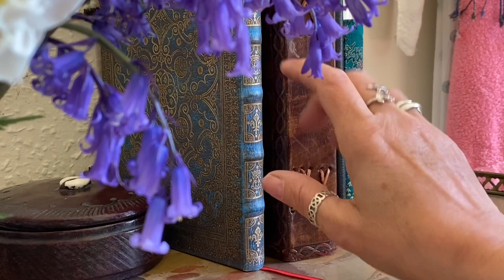Simple Witchcraft for Everyday Practice | Routines everyone can follow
Recently I have felt a little below par, and when this hits, I like to go back to basics. For me this always involves nature and plants which I have an inordinate fondness for.  Whilst doing my normal daytime routine It occurred to me that not everyone follows a witchcraft routine and so I thought you might like to see a little more of mine.

I do drink a lot of herbal and flower teas but must re-iterate that I know what I am picking and so obviously I can avoid poisoning myself, but as the witchcraft tradition states, it is excellent to trust to your own instincts and pick what you feel may be helpful to you.

I would be thrilled if you could  support me on Patreon (become a student/Coven member is a thrilling ride) as there really is something for everyone and it REALLY helps me keep this channel going